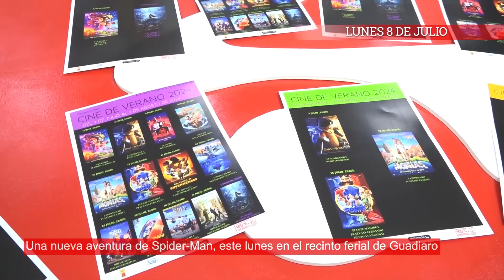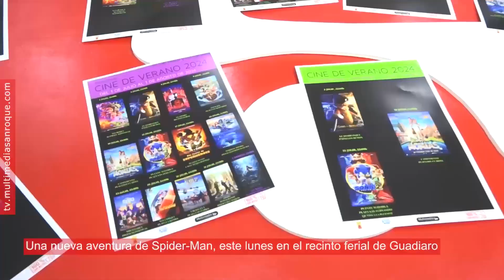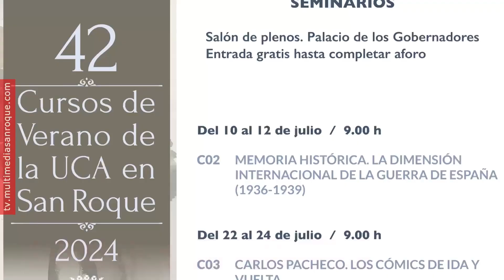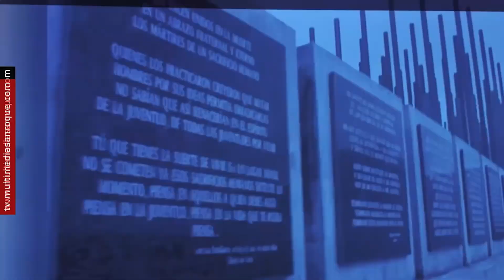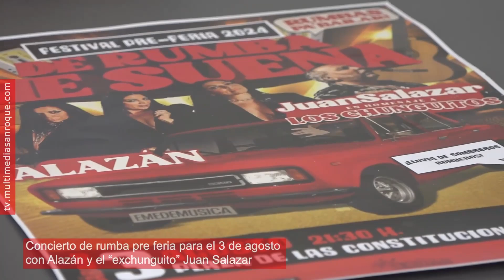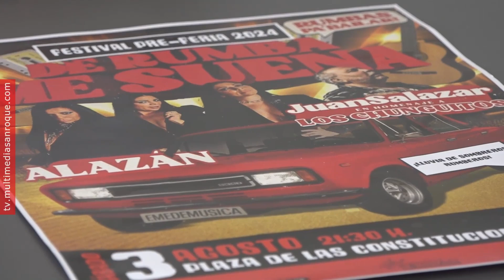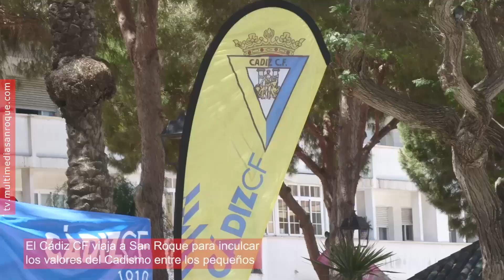INFORMATIVOS LUNES 8 JULIO 2024